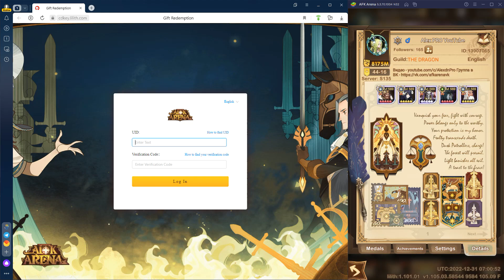🔥AFK ARENA🔥 NEW CODE ALL CODES HOW TO ENTER CODES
⇓⇓⇓🔥🔥🔥USEFUL INFORMATION and VALID CODES🔥🔥🔥⇓⇓⇓

- Website to enter the codes

 ⇓ VALID CODES ⇓
► ryx8ue2zhu - 10x scrolls + 10x stargazes + 60 new elite stones
► afk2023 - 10x scrolls + 10x stargazes + 10x time emblems + 3000x diamonds
► Don2023 - Four Factions Chest (before version 106)
20x Summon Scrolls
► XANADU - 10x Summon Scrolls
► rynfzjk85y - 10x scroll + 5x8 hours EXP + Dust + Gold
► Brutus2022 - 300 Diamonds + 300к Gold
► uf4shqjngq - 30 Summon Scrolls
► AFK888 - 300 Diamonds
► misevj66yi - 500 Diamonds + 5 Summon Scrolls + 1 Rare Hero